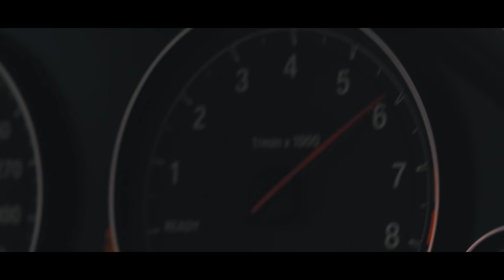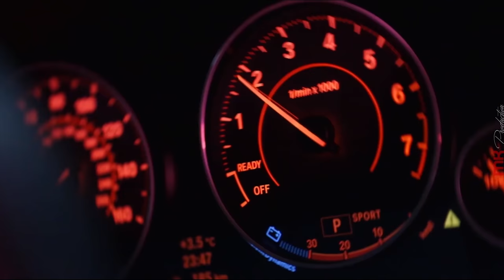Armin van Buuren - Blah Blah Blah (Starix x HAYASA G x Blad3 Remix) | CAR VIDEO